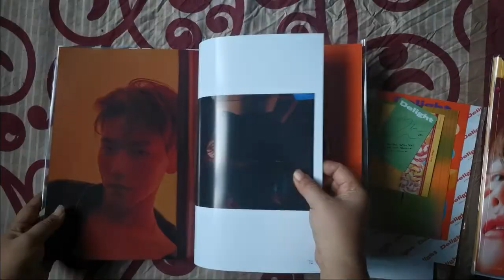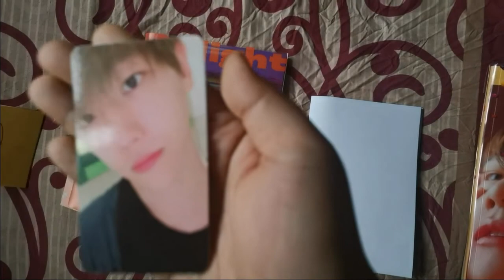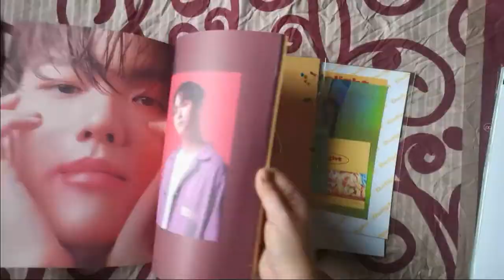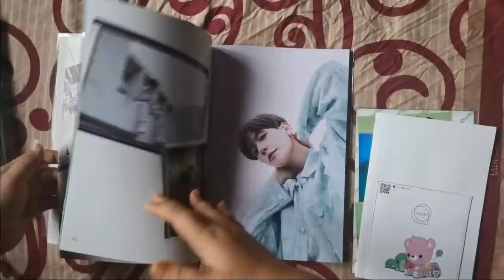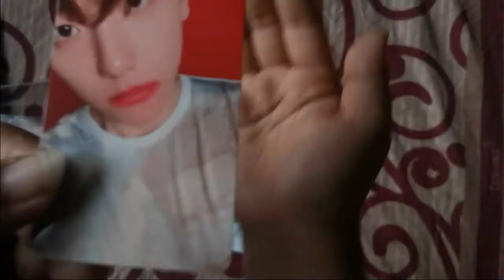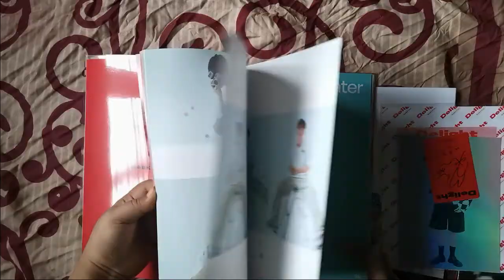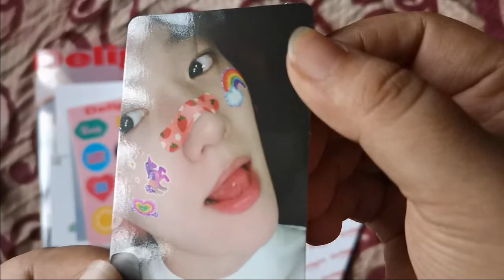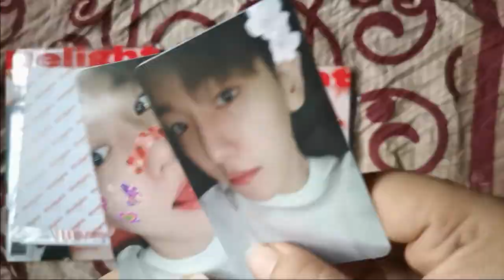UNBOXING: 엑소 백현 BAEKHYUN DELIGHT ALBUM (ALL 4 VERSIONS)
it's been a while since I dont have to buy another album/trade to get all the version of the photocards 😭